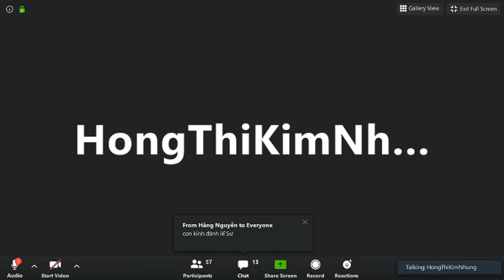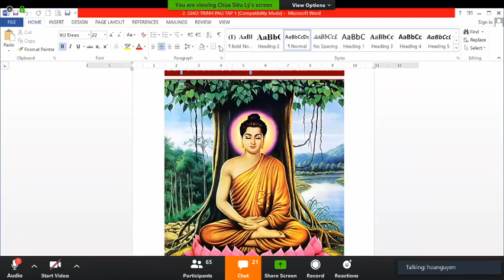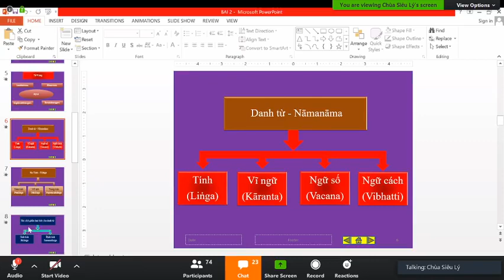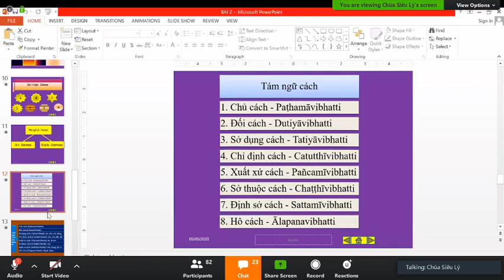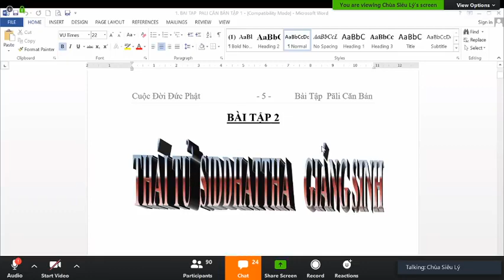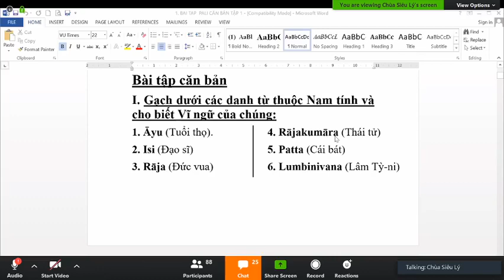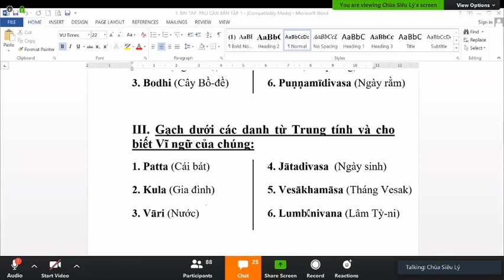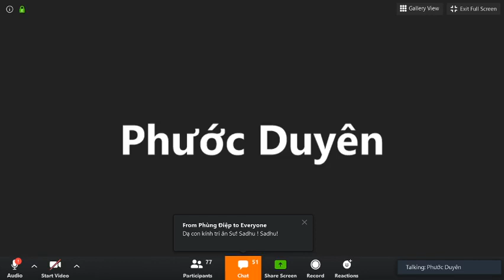05_ Lớp Học Siêu Lý Phú Định- Pàli Căn Bản do ĐĐ Tịnh Tuệ thuyết giảng Thứ Ba May 05-2020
05_ Lớp Học Siêu Lý Phú Định- Pàli Căn Bản do ĐĐ Tịnh Tuệ thuyết giảng Thứ Ba May 05-2020